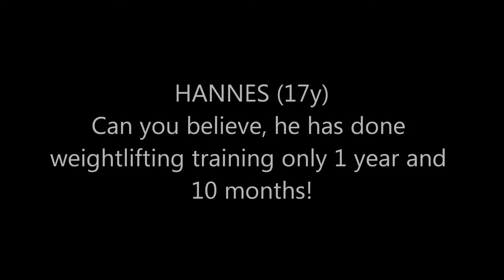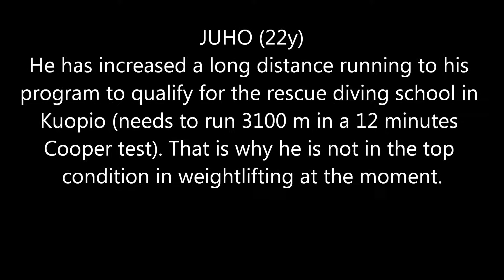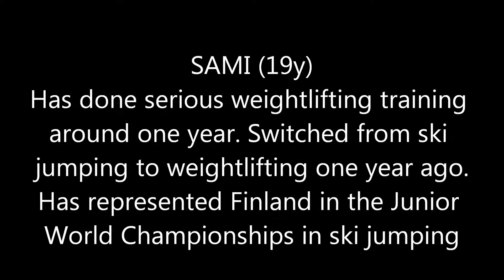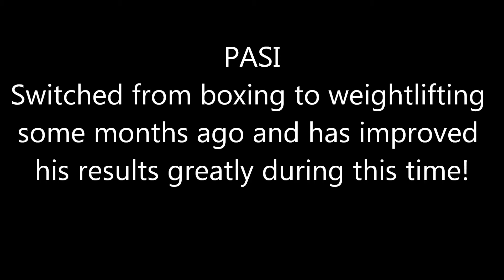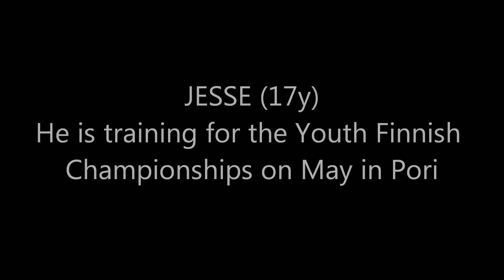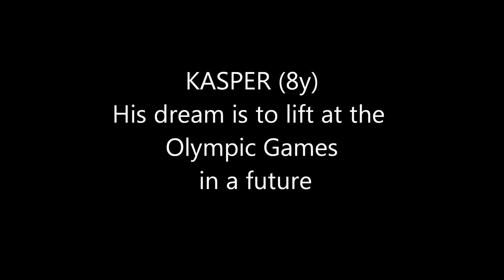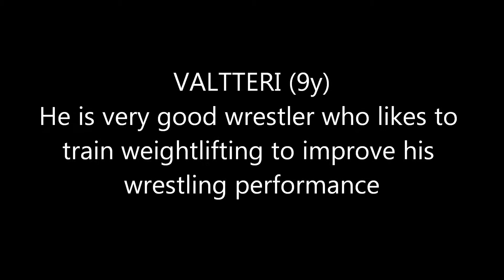WONDER BOY HANNES IMPROVES HIS C & J RECORD BY 6 KILOS!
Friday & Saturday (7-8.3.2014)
Lots of new personal records done by the OAK's weightlifters in the Santasport Institute, Rovaniemi, Finland.!